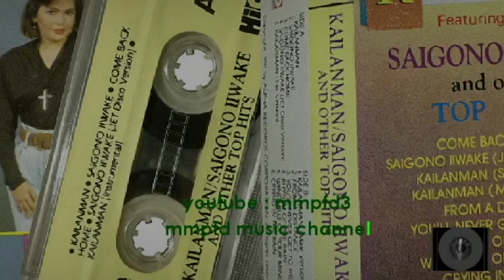MasoDiez ComeBackHome (Cassette)